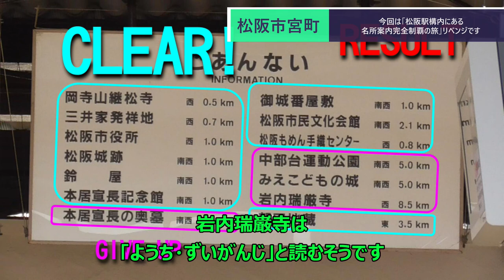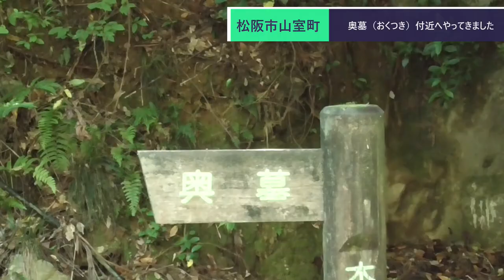ST076'1 本居宣長の奥墓（おくつき）①企画発表～妙楽寺散策【松阪駅構内にある名所案内完全制覇の旅リベンジ】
今回はリベンジ企画。ST074【松阪駅構内にある名所案内完全制覇の旅】シリーズで訪問する事が出来なかったのこりの名所を完全制覇したいと思います。
　ただし郊外著しい場所ばかりであるため、今回は車を使って移動していきます。